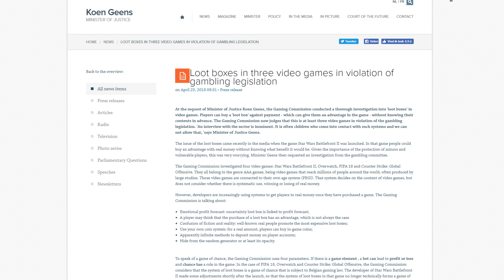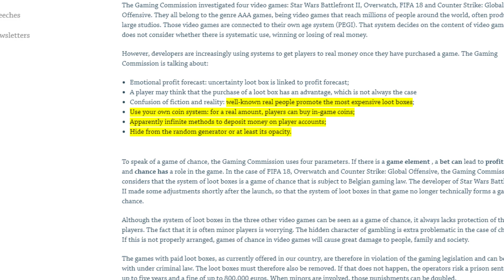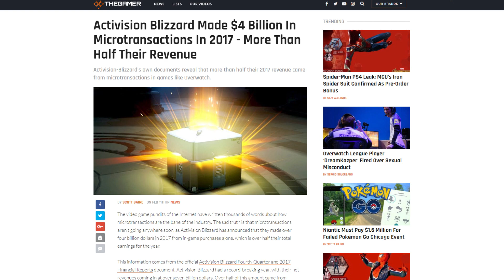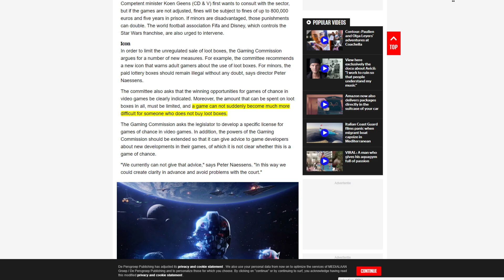Belgium Declares Overwatch, FIFA, & CSGO Loot Boxes illegal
Earlier today, the Belgium Game Commission declared that Overwatch, CSGO, and FIFA 18 are in violation of Gambling law due to the loot boxes in those games being classified as gambling. As a result, the publishers of those games and games like them will potentially face stiff penalties including possible jail time. This is a big step in combatting predatory loot boxes and will help to serve as a basis for other governments to follow suit.

Azenzic
BinaryBungler
Jcel4569
Raidon63
CampingCarl
Qravers
Kurt Volrath
Papa Burny
Snake Plissken
Josh
The Godslain
Lord Fury
ShroGrey
Robert L.
Jïn Muhjo
Angelo H.
Kyle M.
Mad1316
Onno Inada
Munchman
Skorn
Xinthus
NemotheImperfect
Lucas
Jon G.
Jera
Lasse V.
Thomas D.